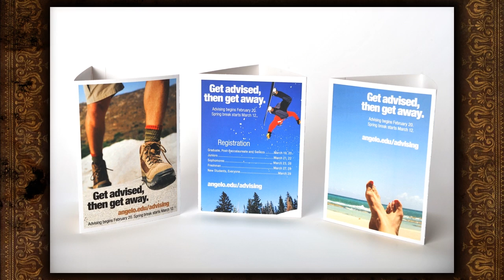AAF-San Angelo MasquerAddys Gold Awards 2013